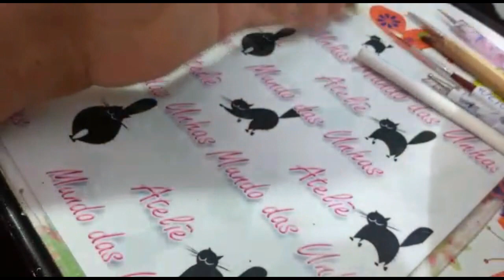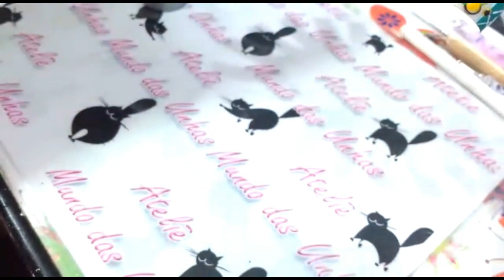AS 30 NAILS MAIS FÁCEIS AULA 4, 5 e 6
NESTA SÉRIE VOCÊ IRÁ APRENDER 30 MODELOS DE NAIL ARTE SUPER FÁCEIS DE FAZER PARA VOCÊ ARRASAR NAS UNHAS DE SUAS CLIENTES. APRENDA COM O ATELIÊ MUNDO DAS UNHAS!

INSPIREM-SE MENINAS

MATERIAIS USADOS NESTA AULA:

Pincel da Splendor nº 4 carga dupla
Pincel 402/0 da condor Filete
Pincel 422/0 da Condor Filete
Pincel boleador
Esmalte Agua Marinha (Ki cor)
Esmalte Jaque (Os Dez Mandamentos)
Esmalte Damarina (Os Dez Mandamentos)
Esmalte Zipora  (Os Dez Mandamentos)

TINTAS DE TECIDO DA ACRILEX:
VERDE OLIVA, VERDE PISTACHE, AMARELO OURO, BRANCO, PRETO, ROSA CHÁ, ROSA ESCURO, DOURADO SOLAR DA METAL COLOR.